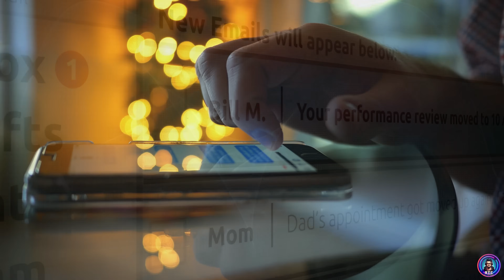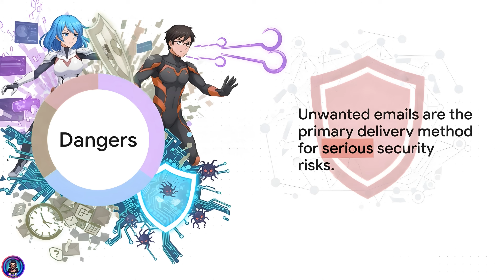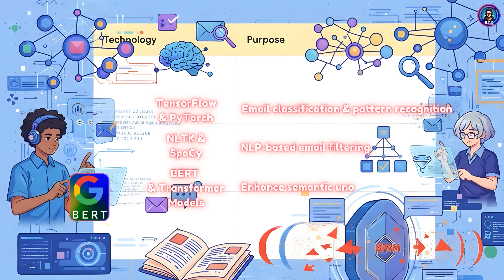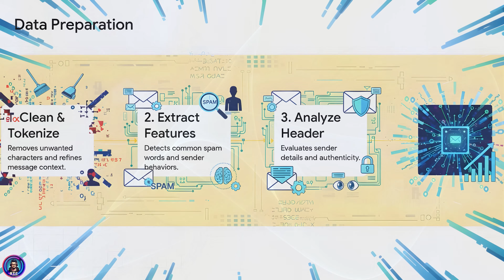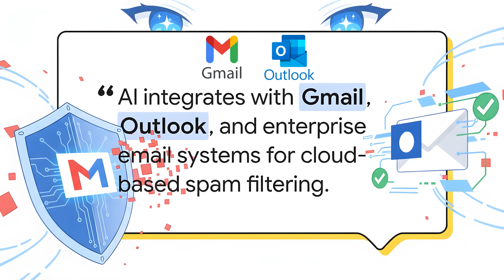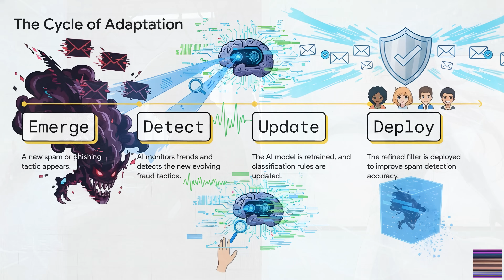Inbox Under Attack: How AI Stops Spam & Phishing attacks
Your inbox looks clean — but behind the scenes, a silent AI war is happening.
Every day, millions of spam and phishing emails try to break into your inbox.
So why don’t you see them?
In this video, we break down how AI protects your inbox from spam & phishing, and why email security has become a nonstop arms race between attackers and defenders.
⏱️ Timestamps
00:00 – Welcome & why your inbox is so clean
00:40 – Spam isn’t just annoying, it’s dangerous
00:53 – The invisible AI vs AI arms race
01:21 – How to fight digital garbage ?
02:51 – Tools used to develop Ai brain
03:58 – How spam-filter AI is trained with real data
04:32 – Supervised vs unsupervised learning
05:30 – Probability Score
06:11 – The never-ending cat-and-mouse game (Cycle of Adaptation)
06:45 – Final thought: who really wins?
🧠 What You’ll Learn
• Why spam emails are a serious security threat
• How AI reads emails using Natural Language Processing (NLP)
• How phishing emails now use AI & large language models
• How spam filters are trained on massive real-world data
• The difference between supervised and unsupervised learning
• Why email security is a never-ending AI battle
📌 Part of the “AI in Real Life” series
📍 Phase 2 · Episode 11
If this video helped you understand how AI works in your daily life,

If we haven’t met before – Hey 👋 I’m Uday, an IT Professional, entrepreneur, AI enthusiast, and lifelong learner. So far, I’ve worn many hats — data analyst, test engineer, Salesforce developer, and entrepreneur. I’m passionate about Artificial Intelligence and the news around it. We’ll learn together and keep ourselves up-to-date on the AI industry. Whether you're a beginner or a tech lover, I’ve got something for you.

Let’s explore the future together — one AI topic at a time.

This video may contain copyrighted material used under Section 107 of the Copyright Act of 1976, which allows for fair use for purposes such as criticism, commentary, news reporting, teaching, and research. Short video segments or visuals are used only to demonstrate tools and concepts in a transformative, educational manner.